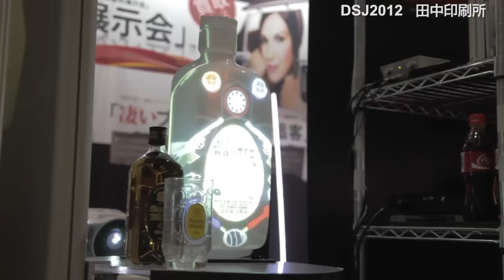立体造形物に映像を投射、様々な応用が可能な「バーチャルマネキン」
■RBB TODAY

「INTEROP TOKYO 2012」に併設して行なわれているイベント「デジタルサイネージジャパン 2012（DSJ）」にて、田中印刷所は『バーチャルマネキン』と名付けられたひときわ目立つデジタルサイネージを出展していた。

　これは半透明の立体造形物に映像をプロジェクターで投射するシステム。ブース前面に展示されていたのは、アパレルショップなどの店頭で見かける4体のマネキンを半分にカットしたもの。このマネキンの後方から水着や文字などの映像を投射するデモンストレーションを行なっていた。また、それぞれのマネキンの前にはひとつずつスイッチが配置されており、来場者が押すと映像をリアルタイムに変化させたり、接続された小型プリンターから印刷物を出すなど、インタラクティブな要素も実装されていた。